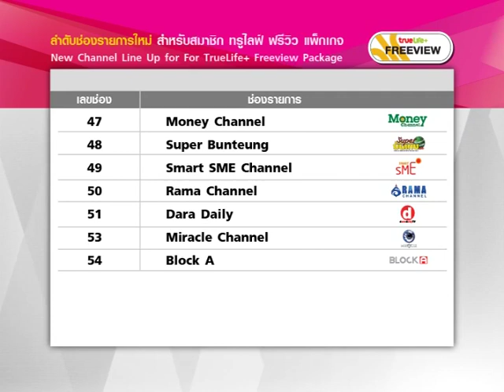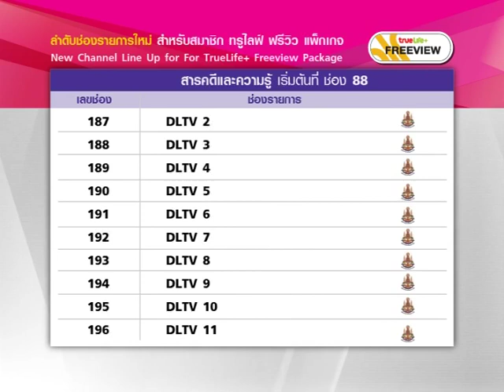ลำดับช่องรายการใหม่ สำหรับสมาชิก ทรูไลฟ์ ฟรีวิว แพ็กเกจ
New Channel Line Up for True Life Freeview Package